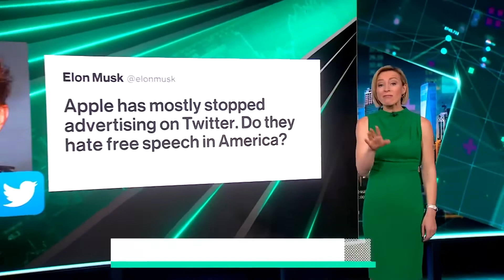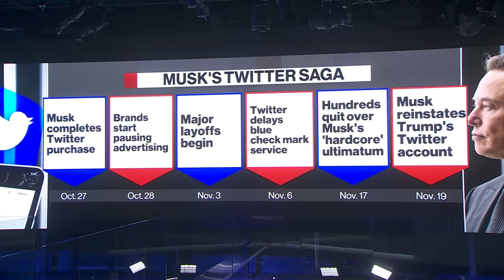Temas virales: Musk, Twitter y Apple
Kurt Wagner de Bloomberg se une a Caroline Hyde y Ed Ludlow para debatir por qué Elon Musk está peleando con Apple por cuestiones de publicidad.